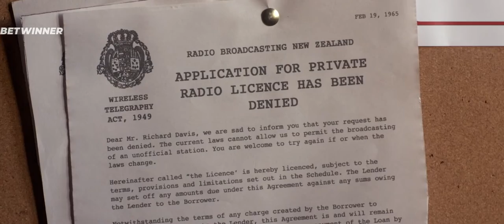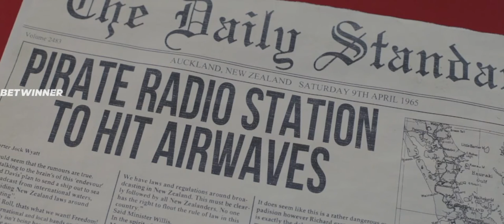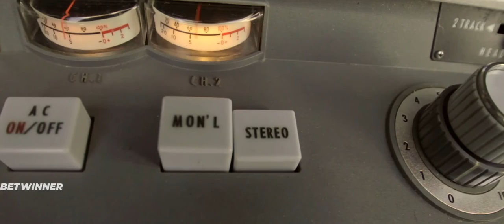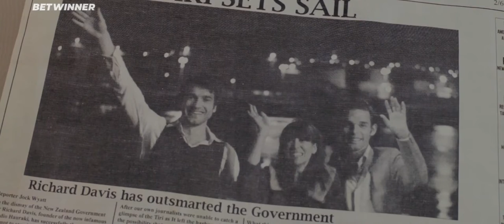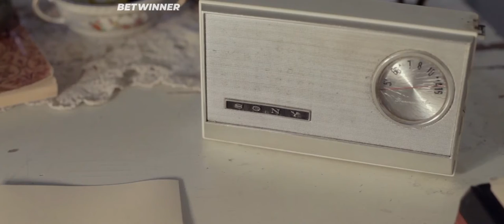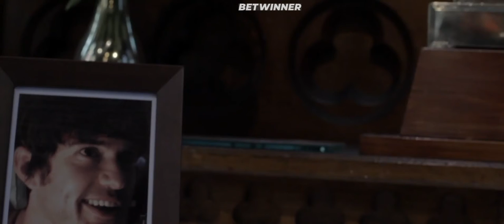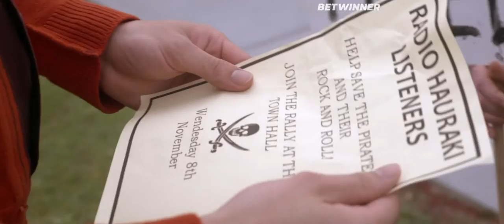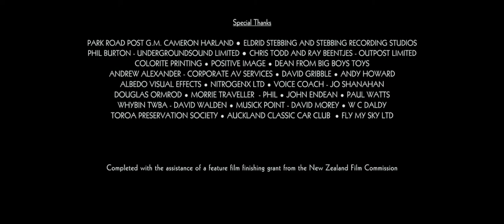1480 Radio Pirates 2021 - russo :(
P WEB DL 1O8Op